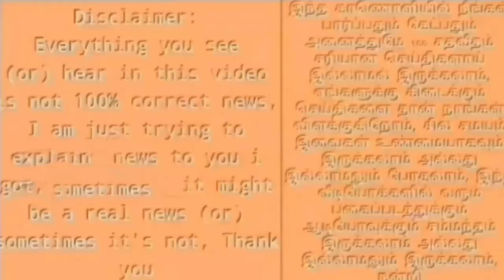மோடிக்கு சூசகமாக கடும் எச்சரிக்கை விடுத்த துரைமுருகன் அதிர்ச்சியில் பாஜகவினர்